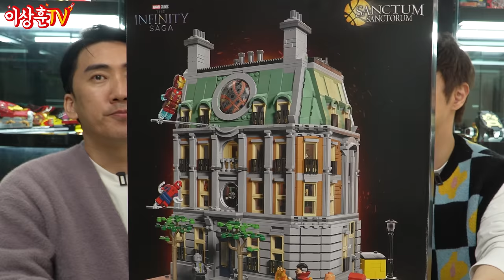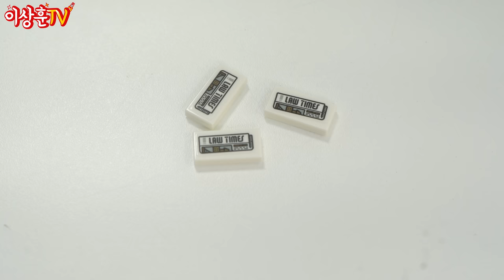[LEGO] 단순한 건물이 아니다! 닥터스트레인지의 비밀 기믹&소품 대공개! 생텀 생토럼(With.마술사 최현우)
상추들 ㅅㅎㅇ~ 오늘은 특별게스트 최현우 형과 함께
레고 생텀 생토럼을 리뷰해보았습니다!
저희가 찾은 이스터 에그외에도 엄청난 비밀들이
많이 숨겨져 있다고 하니까 눈 크게 뜨고 잘 찾아보세요^^
함께 해주신 최현우 마술사님께도 감사인사 전합니다!

레고 생텀 생토럼
제품번호 : 76218
가격 : 329,900원
부품수 : 2708개
피규어 수 : 9개

**본 제품은 본인의 요청하에 레고 코리아에서 무상 제공 받았습니다.